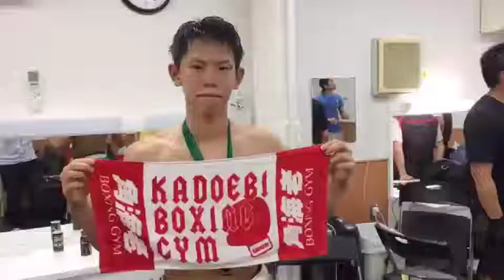【ボクシング】武田航(角海老宝石)勝ちコメ 2017/08/23